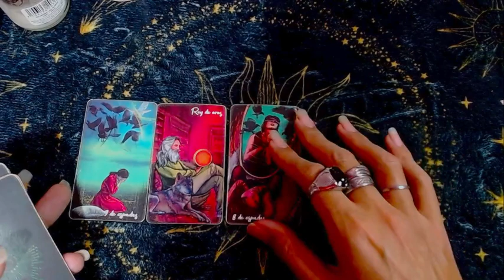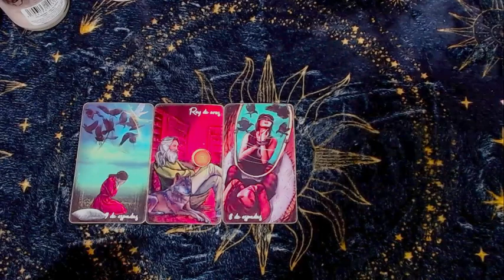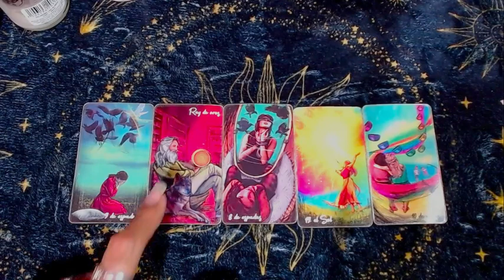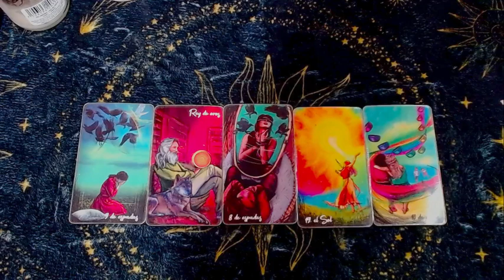PISCIS ECONOMÍA: Renacimiento -16 al 31 de julio del 2023